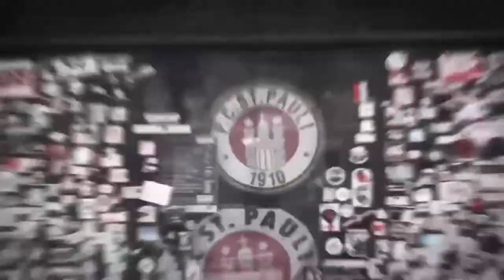Trainingslager in Mayrhofen | Impressionen vom Training | FC St. Pauli TV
Es geht im Trainingslager in Mayrhofen weiterhin konzentriert und mit viel Einsatz zur Sache.